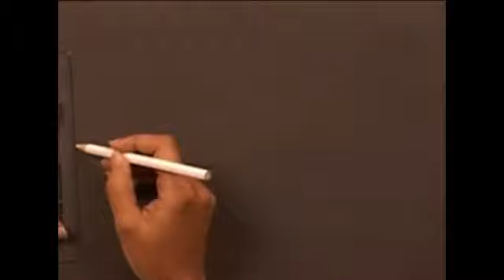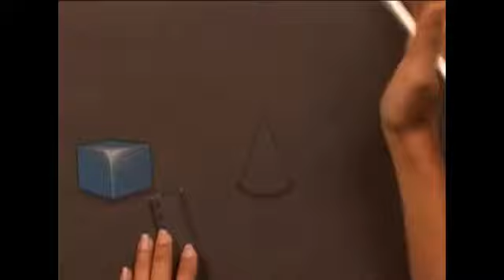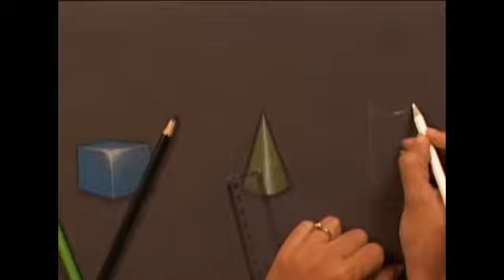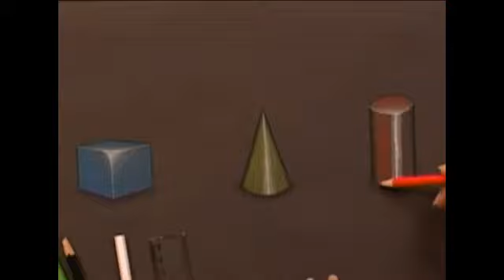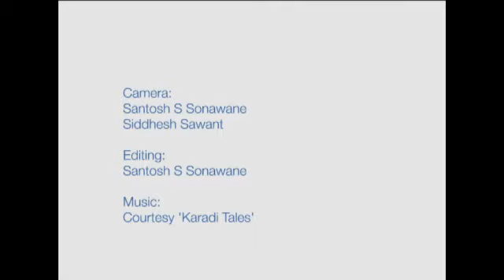Product Drawing: Object and Highlights by Sarita Chawdhari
'Product Drawing' is a Design Course From IDC, IIT Bombay. This video shows an example of  'Product Drawing Object and Highlights'. Pencil sketches done using good shade, shadow, highlight techniques, etc. are highly effective visualization tools for the designer. Highlights are used to grab attention or create focal points for the observer by virtue of the reflections. Object drawing is essential for the representation of 3D objects. This course is a must for designers dealing with the design of 3D objects.